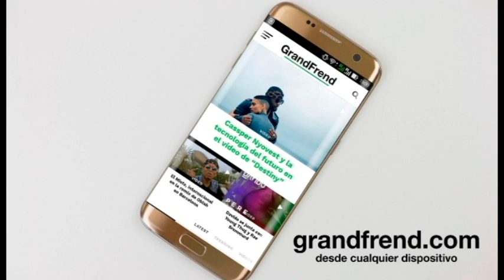Broadcast - Ahora te vas (Ramón Djina y Guiller B Kalahary)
Broadcast interpretando "Ahora te vas" con Ramón Djina y Guiller B Kalahary, de "Broadcast". 2019